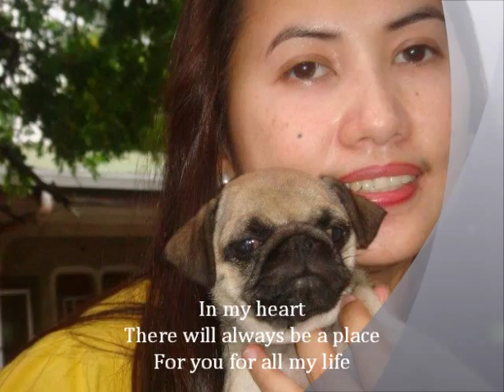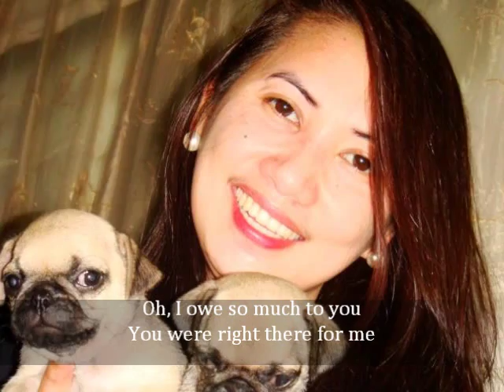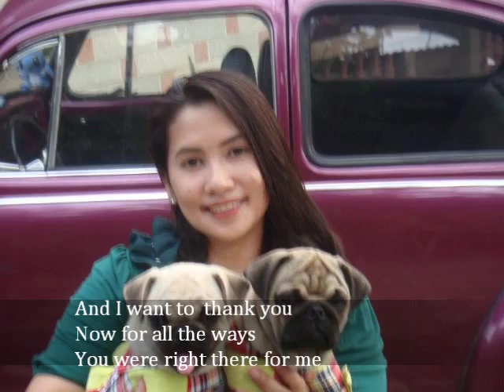There You'll Be- Pug Harbor